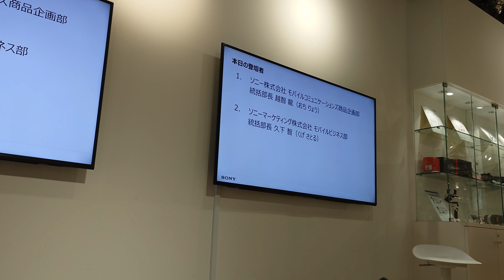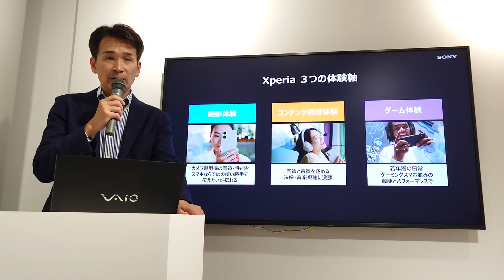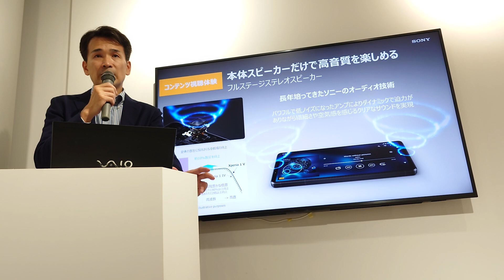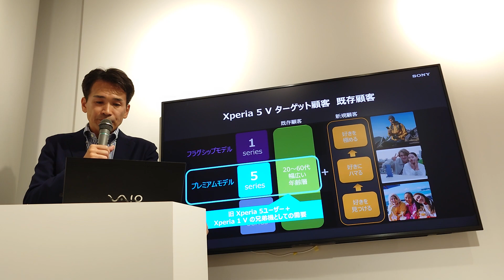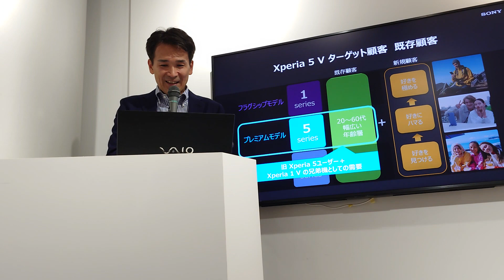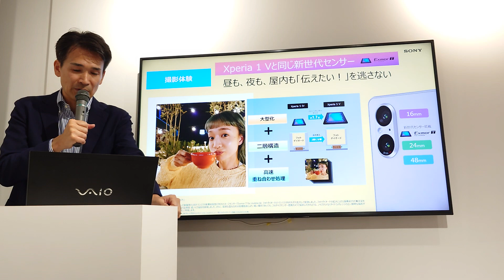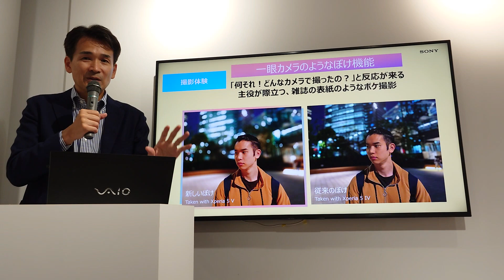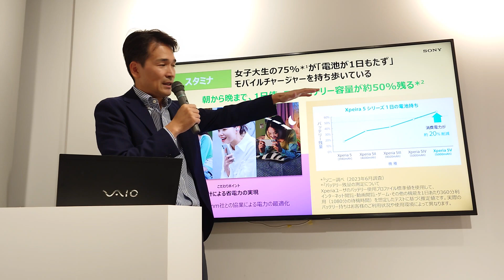ソニー・Xperia 5 V商品説明会